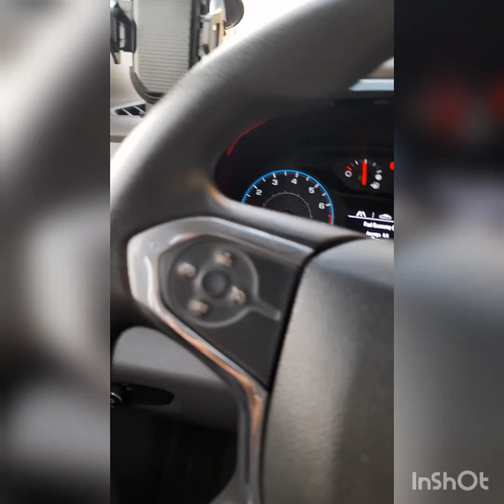tara samahan nyo q..🚙😊👍